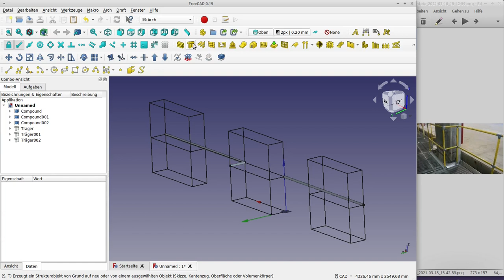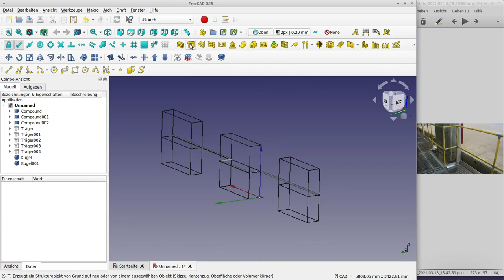freecad metallbau verbindungen "3dskizze" arch geländer